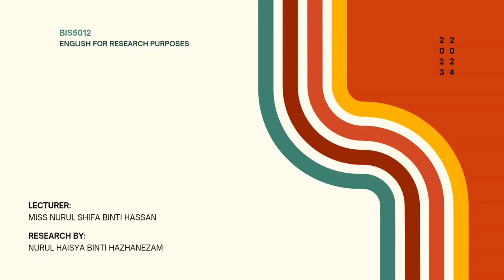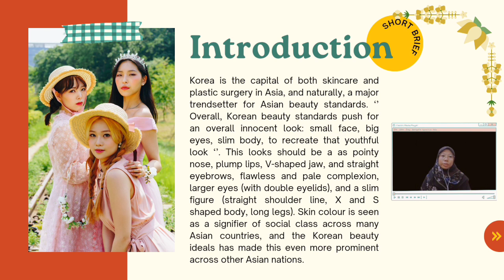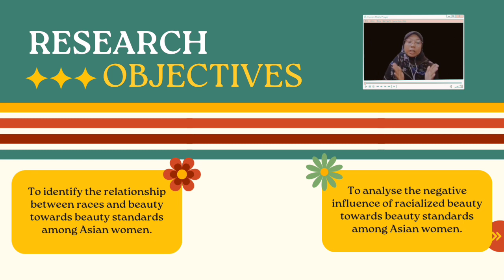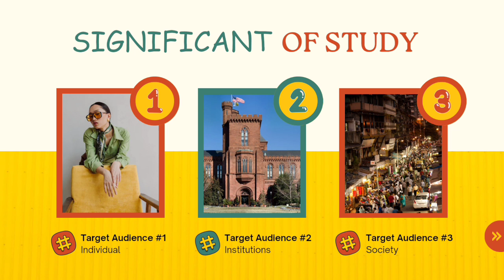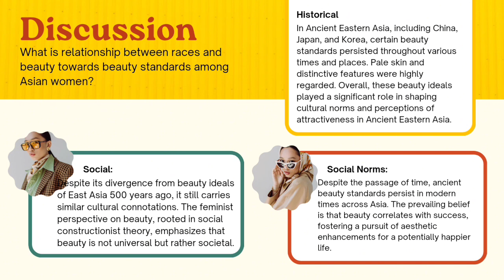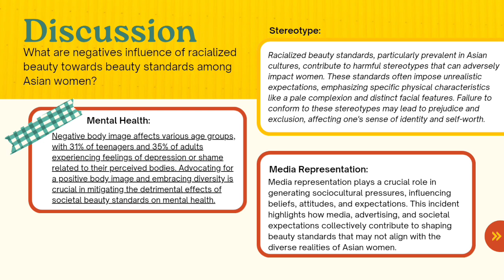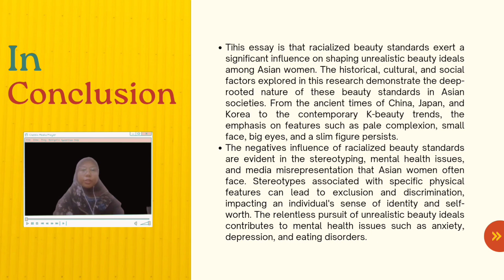THE INFLUENCE OF RACIALIZED BEAUTY TOWARDS BEAUTY STANDARD AMONG ASIAN WOMEN